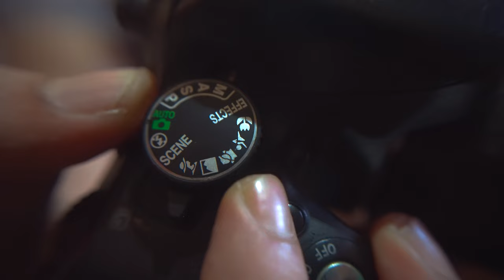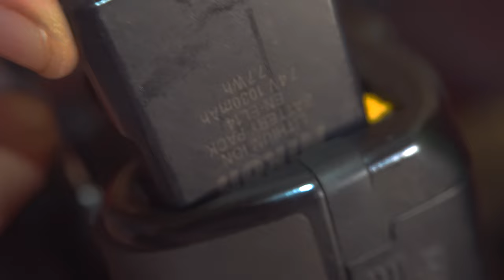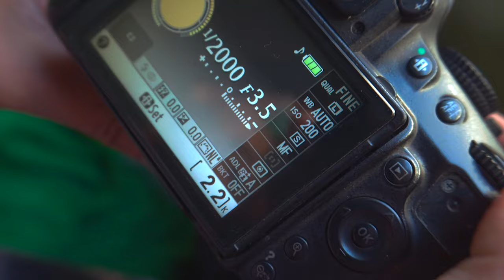Is Nikon D5100 in 2023 worth it? Hindi Review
The Nikon D5100 is a powerful and versatile digital SLR camera that is designed to meet the needs of both amateur and professional photographers. With a 16.2-megapixel CMOS sensor and the ability to shoot full HD 1080p video, the D5100 delivers exceptional image quality and stunning detail. It also features a 3-inch vari-angle LCD screen that makes it easy to compose shots from any angle, as well as an advanced 11-point autofocus system that ensures crisp and clear images every time.

The D5100 also boasts a range of advanced features, such as in-camera HDR (High Dynamic Range) processing, which allows you to capture stunning images in high-contrast lighting conditions. It also offers a wide range of creative options, including multiple exposure mode, night vision, and special effects modes that allow you to add a unique touch to your photos.

Whether you're a seasoned professional or just starting out, the Nikon D5100 is an excellent choice for anyone looking for a high-quality camera that delivers exceptional performance and versatility in a compact and user-friendly package.